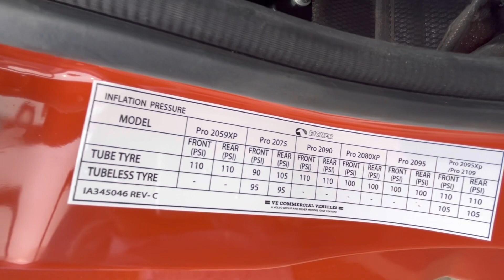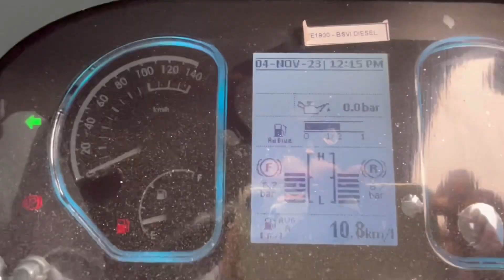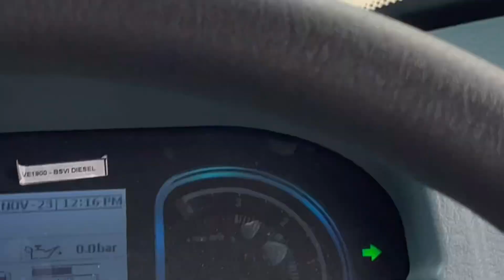New mileage King🤴 / Eicher 2075 Diesel ⛽️